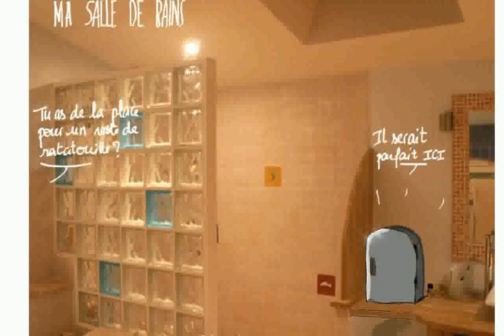Salle De Bain Avec Douche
shiina ringo la salle de bain
salle de bain avec douche italienne et wc
salle de bain avec douche italienne photo
Transformation d'un garage en chambre avec salle de bain - douche - lavabo - wc
Transformation d'un garage en chambre avec salle de bain et douche à l'italienne
la salle de bain est libre
salle de bain avec douche et baignoire
meuble salle de bain